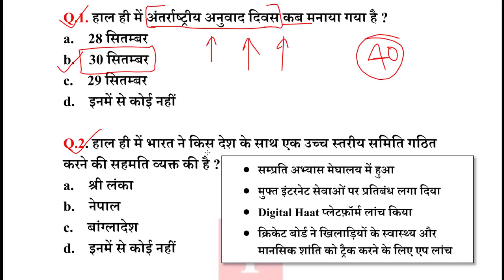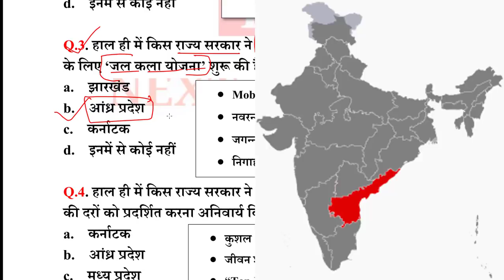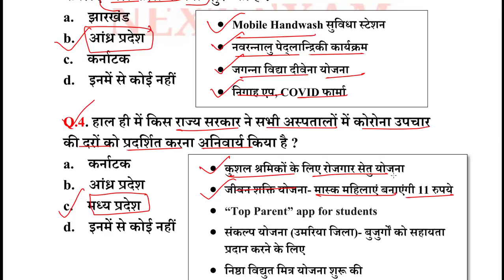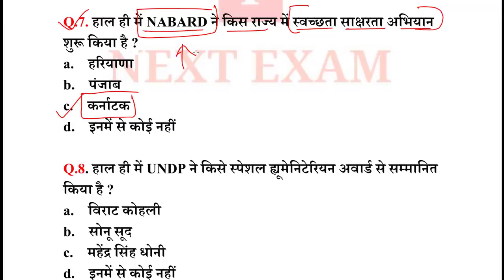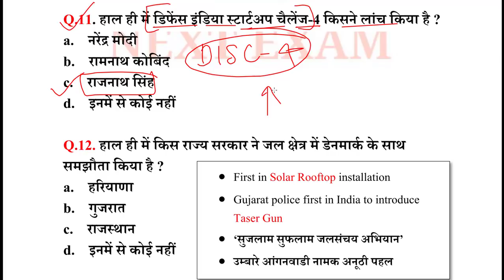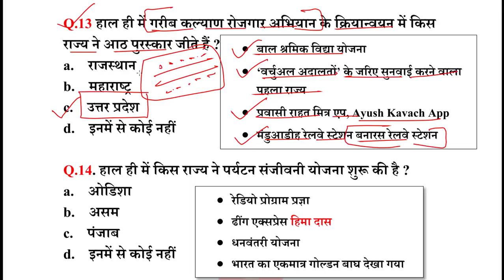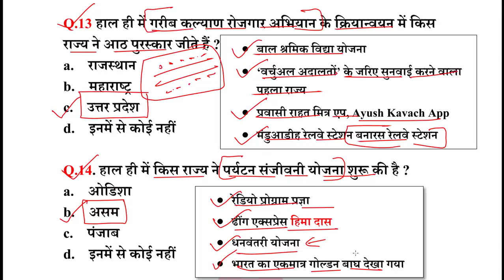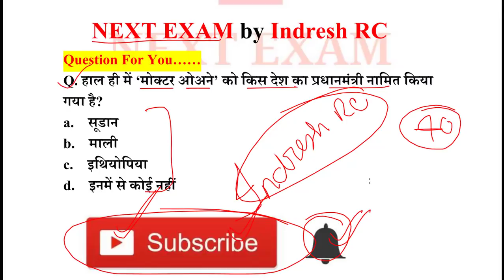Next Dose #934 | 1 October 2020 Current Affairs | Current Affairs In Hindi | Daily Current Affairs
1 October 2020 Current Affairs.

NEXT EXAM
nextexam